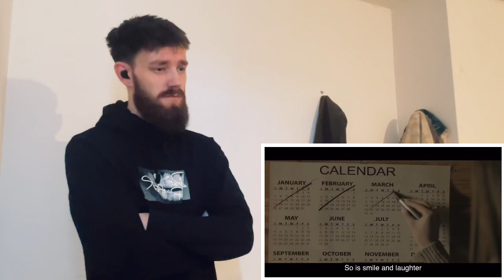🇦🇱🇽🇰 Elita 5 - Me Fal [HYPE UK 🇬🇧 REACTION!]